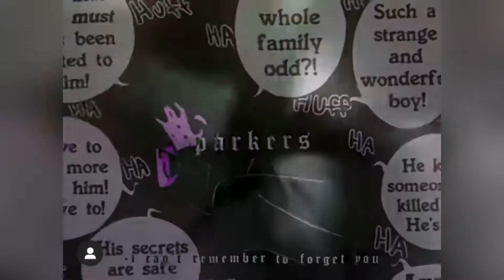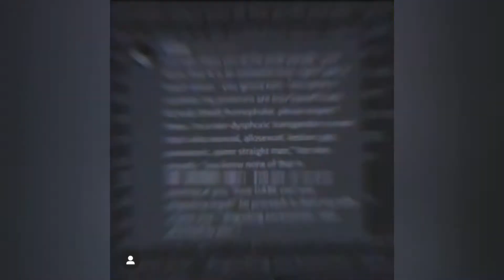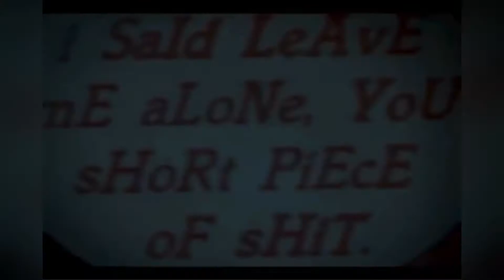Ghost Eyes | edits